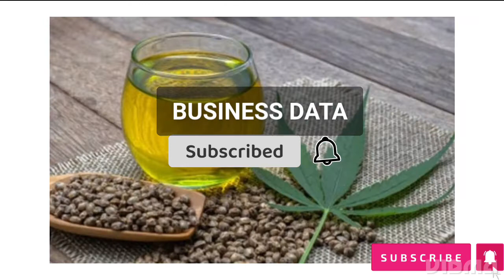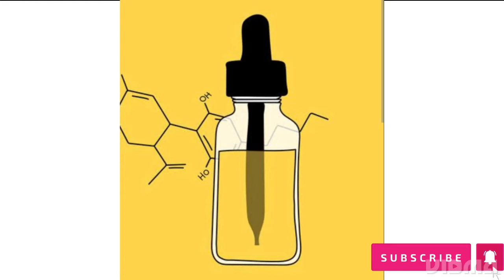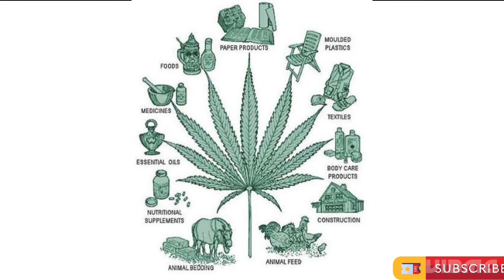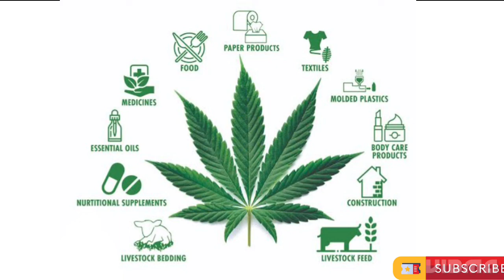Hemp Business Plan Tamil | Small business idea 2022 tamil | சணல் விதை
Hello Everyone! Welcome to Business data YouTube channel. In this channel you can learn how to start a new business. Here we discuss about low investment business idea, which you can start this business from home and can start a small scale business in India, Tamil Nadu and worldwide. This business idea is a high profitable business, this business is recognize as unique business ideas and also you can know as how to start a business without investment. Hope you benefit through this channel for your business growing.

Starting a business is not easy for everyone. Especially for those people who are confused for which business ideas works best in local area and globally.